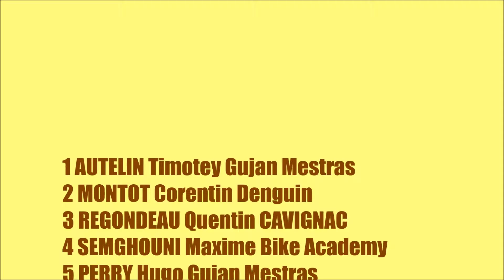Coupe D'Aquitaine #6 Cavignac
Finale  Minimes B